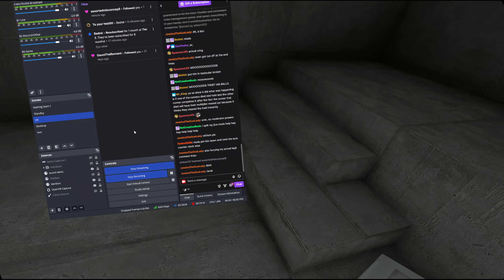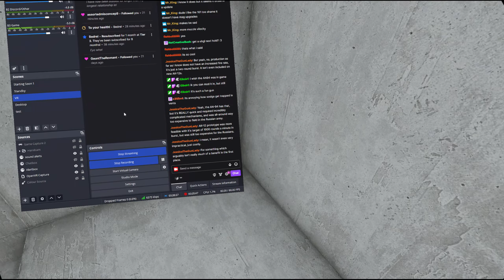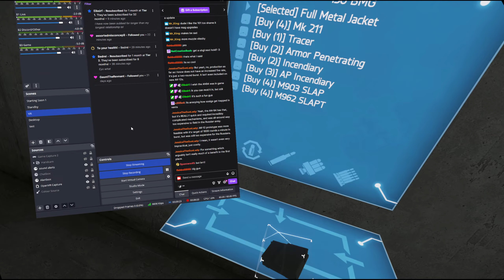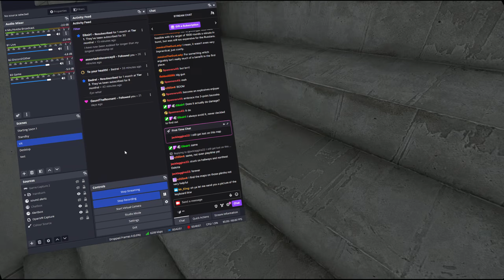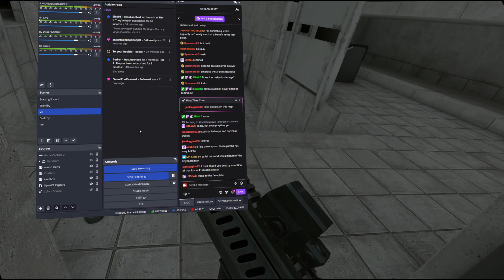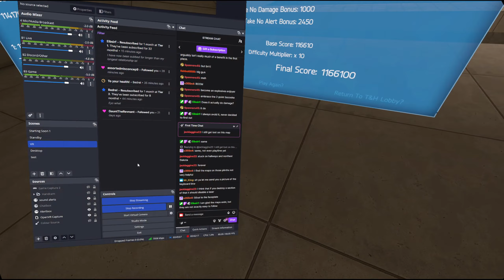Tournament Toby #6 - H3VR Take & Hold Leaderboard Log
Another standard health PB, incremental but a PB nevertheless

Chapters:
00:00 - Intro
00:48 - Pre-Hold 1
03:57 - Hold 1
04:54 - Pre-Hold 2
07:52 - Hold 2
09:32 - Pre-Hold 3
12:43 - Hold 3
15:27 - Pre-Hold 4
19:55 - Hold 4
22:47 - Pre-Hold 5
26:29 - Hold 5
30:00 - Exfil Screen & Outro